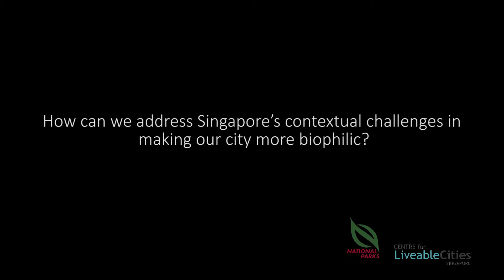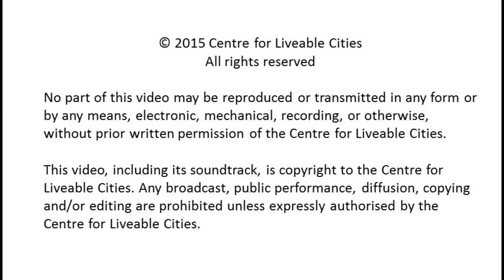Tay Kheng Soon: Interview with CLC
The CLC interviewed Professor Tay Kheng Soon, Adjunct Professor, National University of Singapore, on what he believes a biophilic city should be and how city leaders and planner need to work towards it.